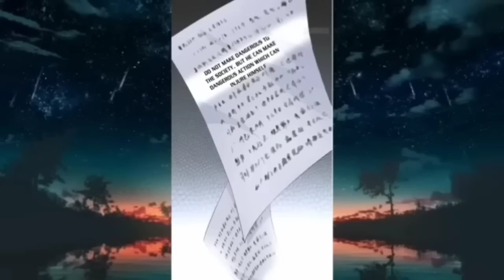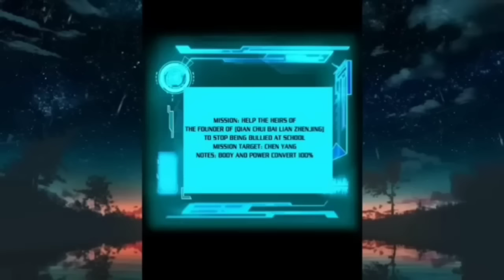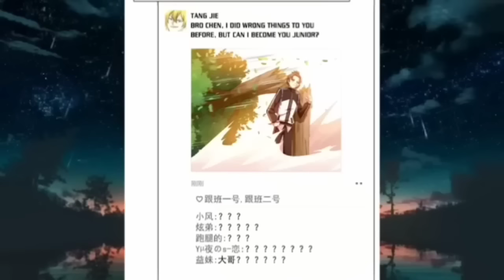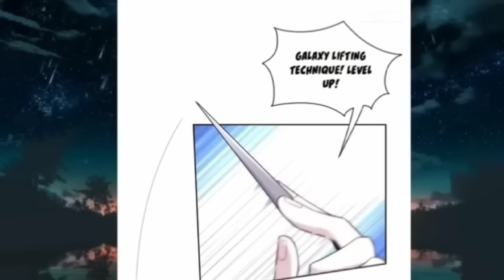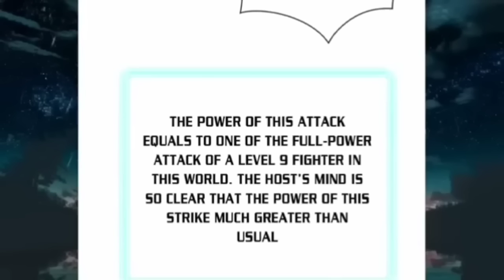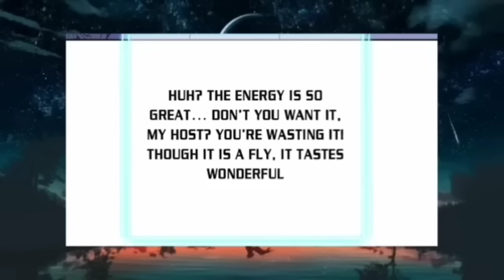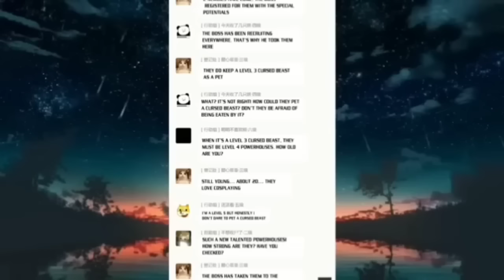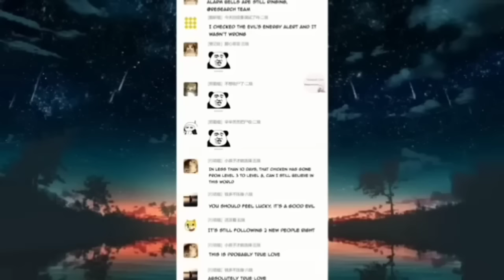What Happens When A Psycho Gets A System | Manhwa Recap | 5 Hours Marathon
What Happens When A Psycho Gets A System | Manhwa Recap

Two psychos perform an experiment where one of them gets tied up in a bed wrapped with a copper wire, and his psycho friend helps him with electric therapy which in return helps him awaken a system. And the rest is history.

NAME: THE STRONG MAN FROM THE MENTAL HOSPITAL

manga, manhwa, manhua, anime, manga recap, manhwa recap, manhua recap, psycho mc, manhwa with psycho mc, overpowered mc, manhwa where mc is psycho, what happens when a psycho gets a system recap, mental hospital, psychos mc, overpowered mc, isekai,